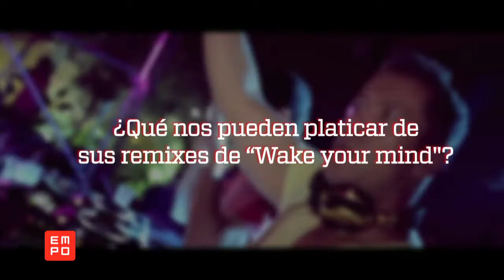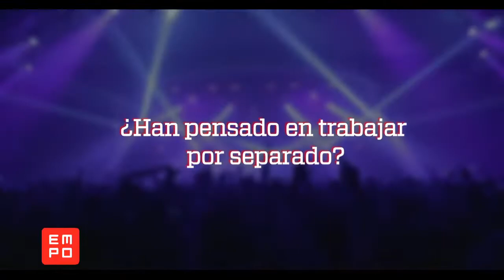COSMIC GATE MIAMI 2013